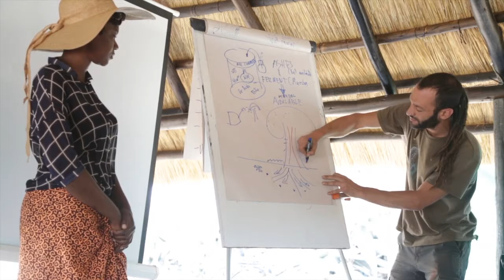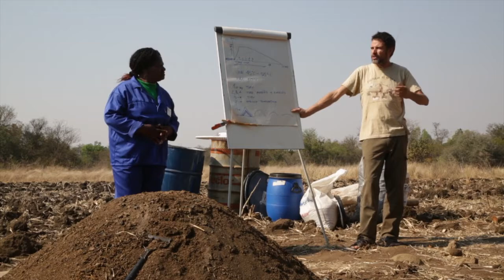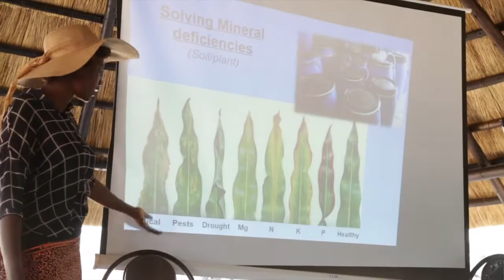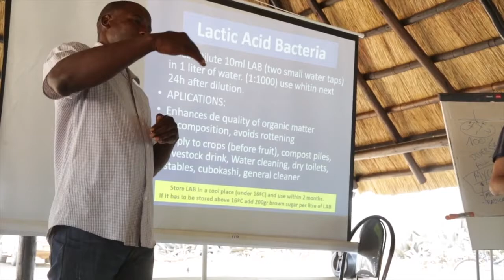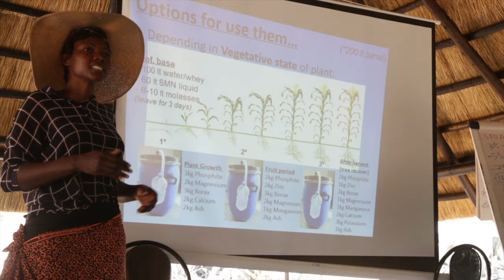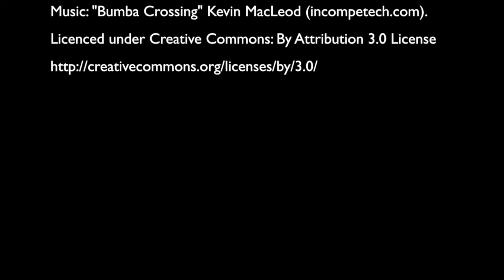Biofertiliser workshop – Introduction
The introductory video from a series on biofertilisers taken from a training process in Zimbabwe (2018).